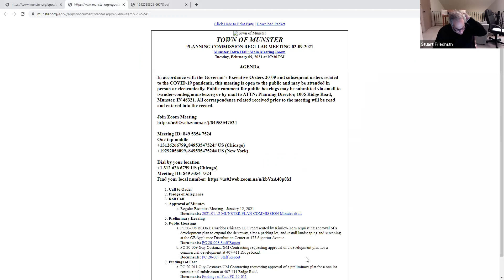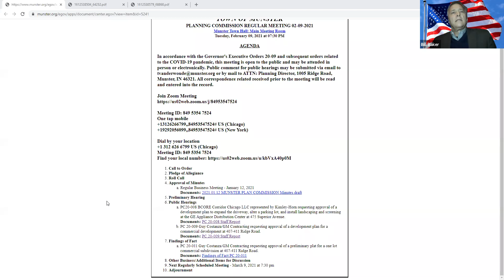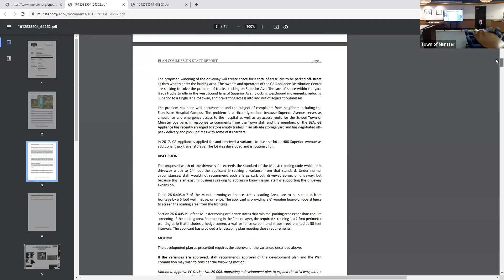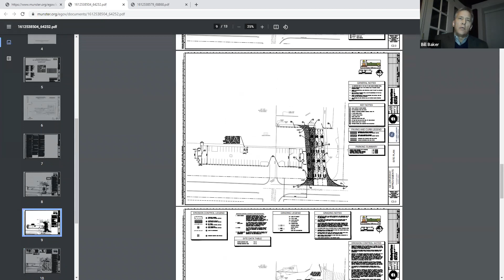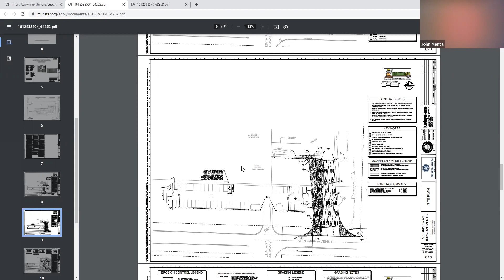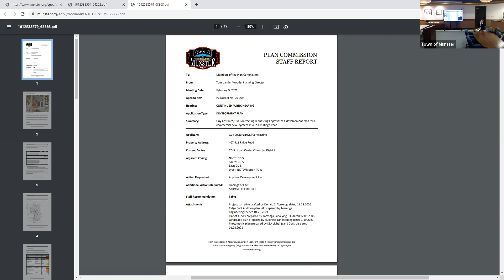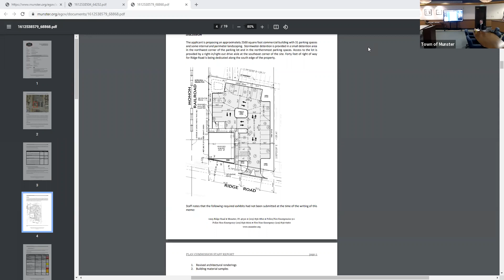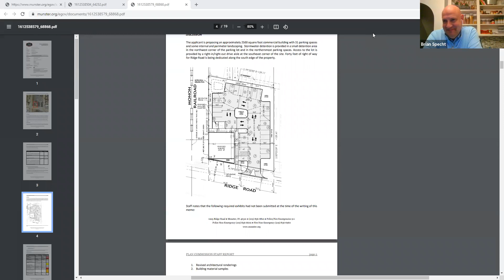Munster BZA - February 9, 2021